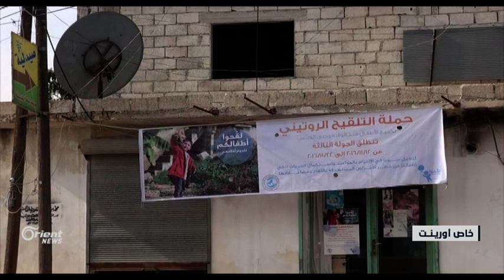انطلاق الجولة الثالثة من حملة اللقاح الروتيني في إدلب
هاشم العبدالله – مراسل أورينت نيوز – إدلب رغم الظروف الأمنية الصعبة التي تعاني منها محافظة إدلب انطلقت الجولة الثالثة من حملة  اللقاح  الروتيني والتي تتضمن عدة  لقاحات  كالحصبة والحصبة الألماني والخماسي بالإضافة للقاح شلل الأطفال الفموي والعضلي